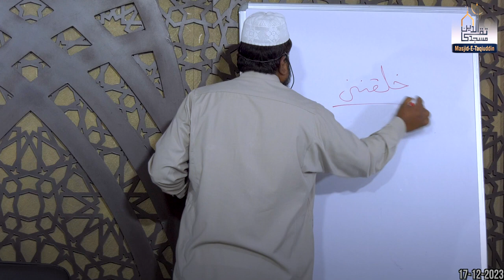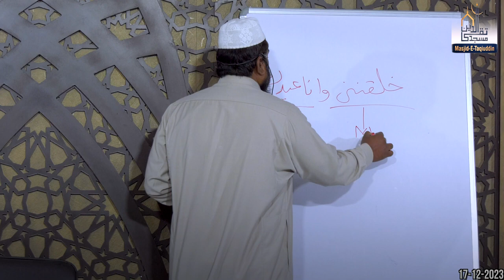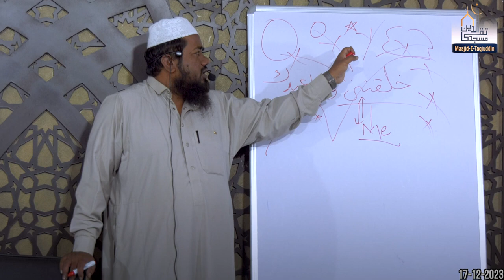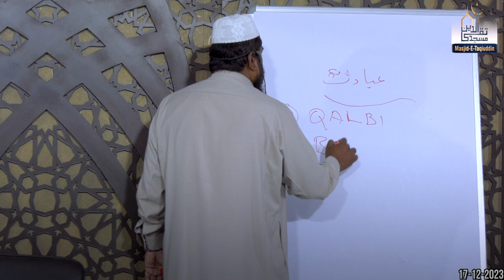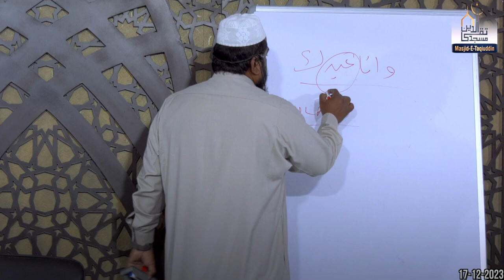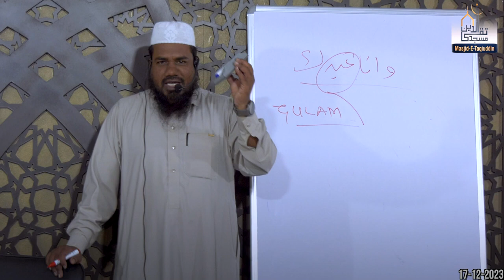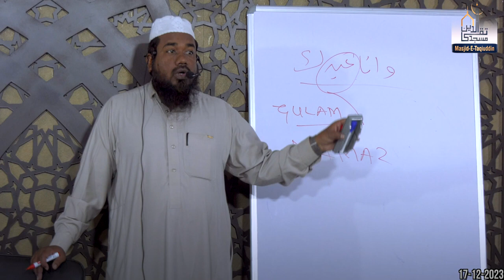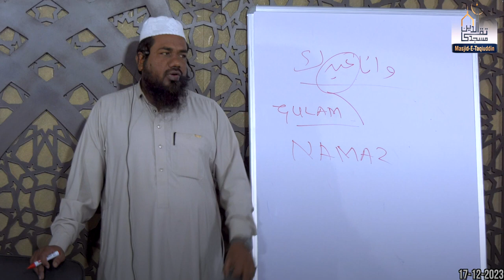Ghulam | #3 Sayedul Isteghfaar | #5 Azkaar Series || Shaikh Nooruddin Umari Hafidhahullah